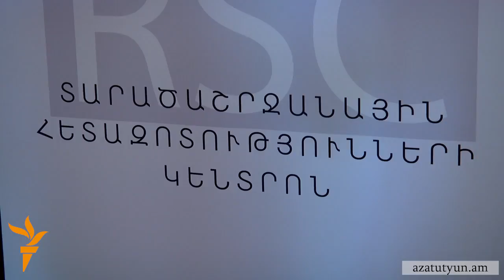Փորձագետներն չեն բացառում Ադբեջանի կողմից հարձակման նոր փորձ ձեռնարկելու հնարավորությունը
Ռիչարդ Կիրակոսյանի պնդմամբ՝ հաշվի առնելով սահմանային երեք ուղղություններով ադրբեջանական մեծ ուժերի կենտրոնացումը, առաջիկա օրերին կամ շաբաթներին պետք է սպասել Ադրբեջանի կողմից ստատուս քվոն խախտելու նոր փորձի: